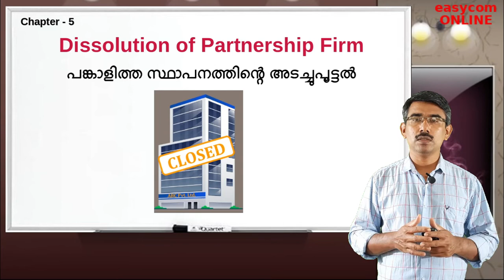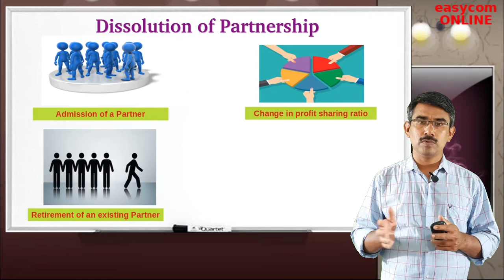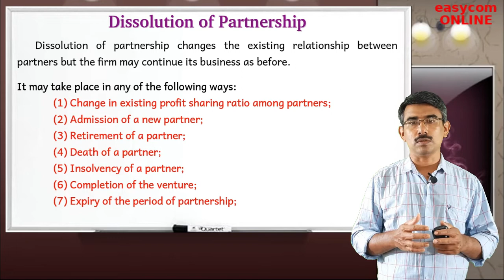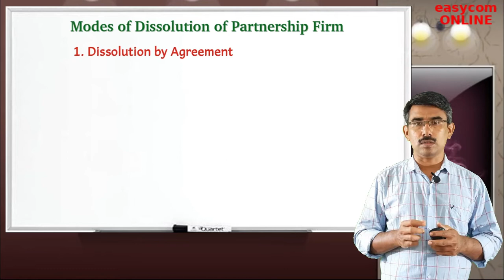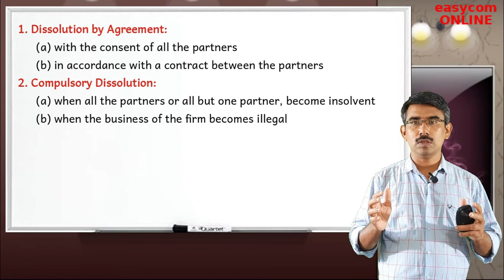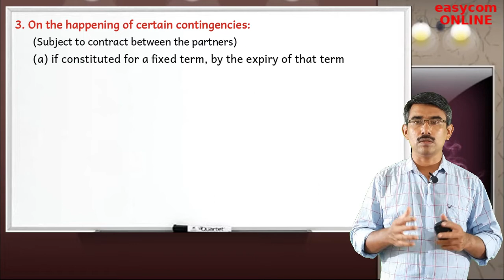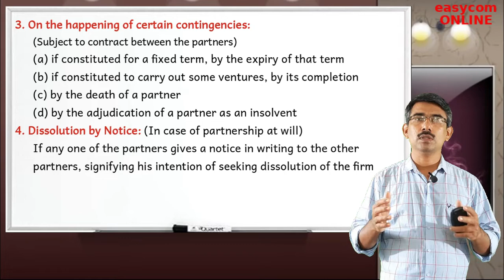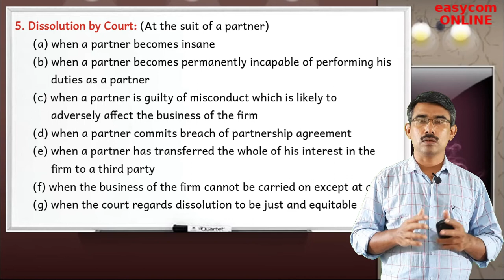XII-5.1 | Dissolution of Firm | Modes of Dissolution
Modes of dissolution of partnership firm